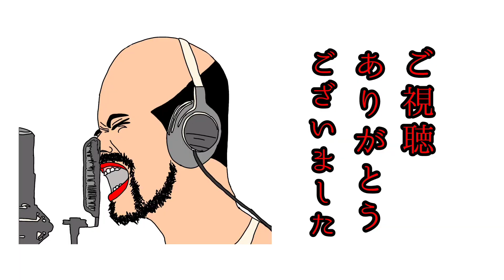【しまたんチャンネル】にゃんこ大戦争 破滅への序曲 魔王憑依 超極ムズ